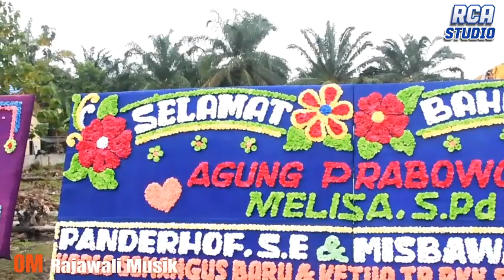Tembang Lawas dan Asik | Om Rajawali Musik | Live Show Desa Semangus baru.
Alamat
          (SUMATRA SELATAN)